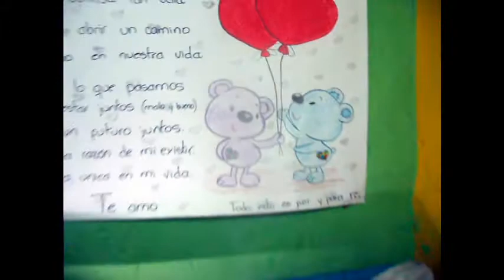DETALLE PARA UNA CHICA 2017